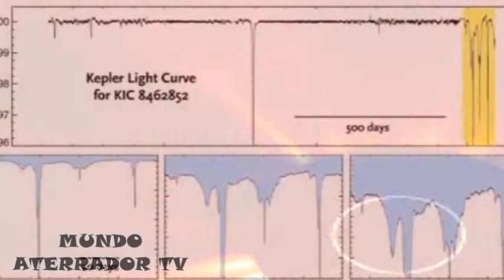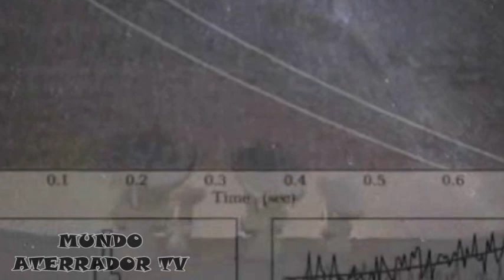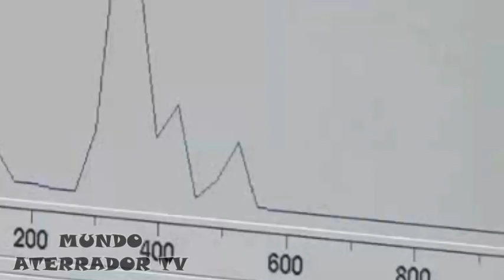Enjambres de Cometas... 🌘 o Estructura Alienígena!!!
Teorías sobre una Megaestructura encontrada en el espacio de posible procedencia extraterrestre...